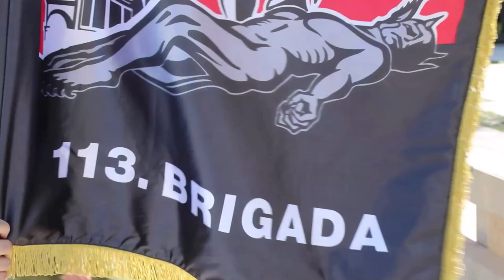Na Baldekinu obilježena 31. obljetnica ustrojavanja 113. brigade Hrvatske vojske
U Šibeniku je obilježena 31. obljetnica ustrojavanja legendarne 113. šibenske brigade Hrvatske vojske.
Predstavnici vlasti i braniteljskih udruga, roditelja ali ove godine i predstavnici ročnika 113. brigade položili su vijence i upalili svijeće za sve poginule u Domovinskom ratu.